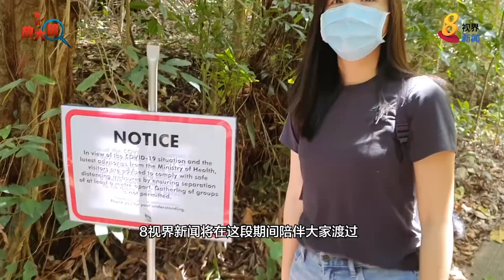【狮城放大镜】无人机监控人流 公园访客量“高”就别去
新加坡国家公园局在全岛派出30架无人机，从空中观察公园和自然保护区的访客，一旦发现有人违反安全距离措施或出现群聚的现象，就会通知工作人员采取行动。
当局也将访客量划分为四个等级，即高、中、低，以及关闭，并及时将信息发布在网站上。举例来说，如果某座公园的访客量显示为“高”，民众则应该避免前往该处。